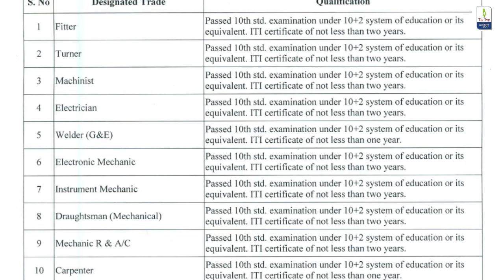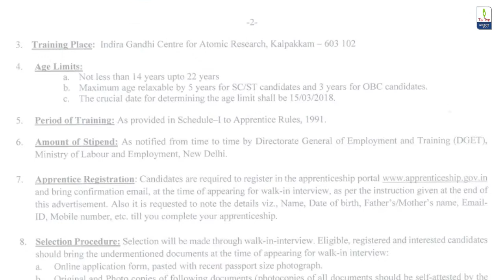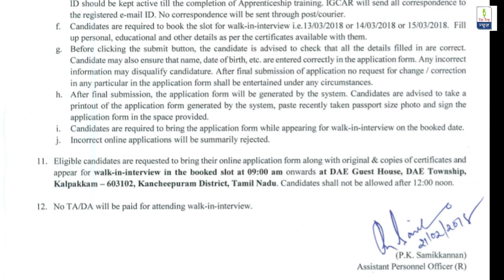IGCAR Recruitment 2018 ITI Trade Apprentice at | Government Jobs 2018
Indira Gandhi Centre for Atomic Research (IGCAR) Kalpakkam is inviting application to fill up 300 vacant vacancies for the posts of ITI Trade Apprentice in Fitter, Turner, Machinist, Electrician, Instrument Mechanic, Draughtsman (Mechanical) & Other.

Important Dates……
Dates of apply online: From 01 to 15th Mar 2018 up to 03:00 PM.
Date to appear in walk-in: 13, 14 & 15 Mar 2018 at 09:00 AM

Walk-in Address…….
“DAE Guest House,
DAE Township, Kalpakkam - 603102,
Kancheepuram District,
Tamil Nadu”